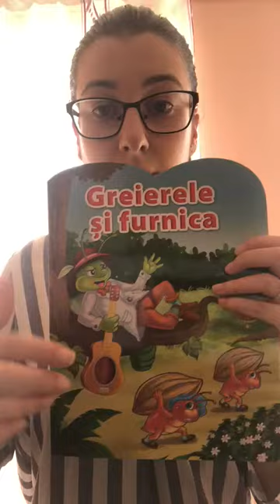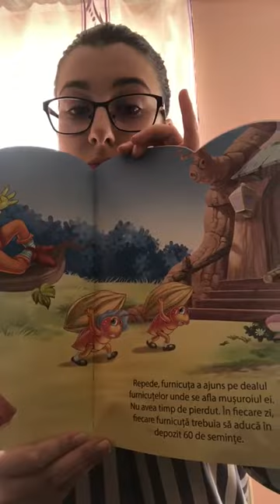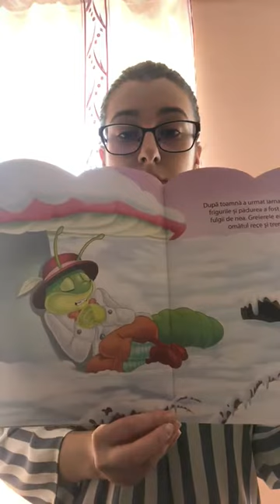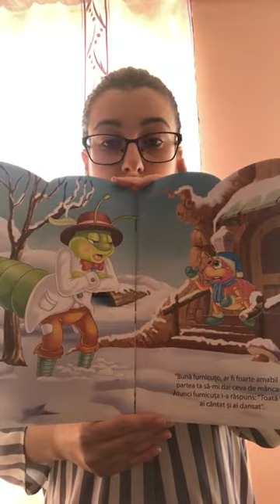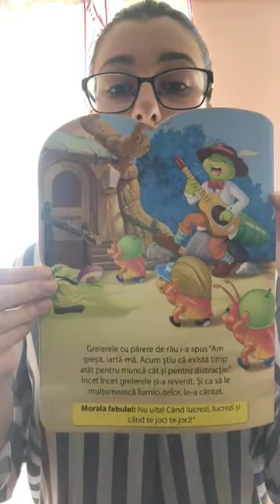Story Time with Miss Mihaela - Greierele si furnica